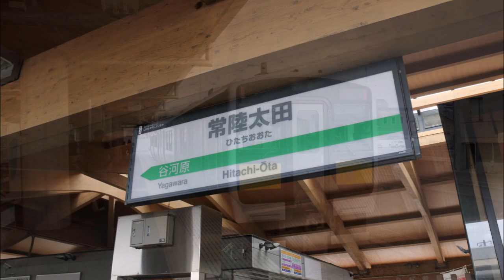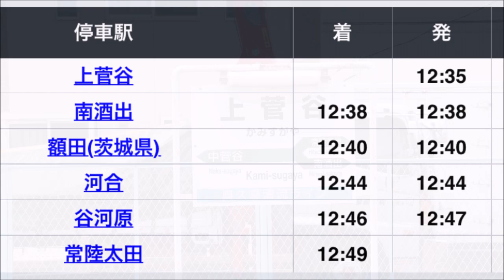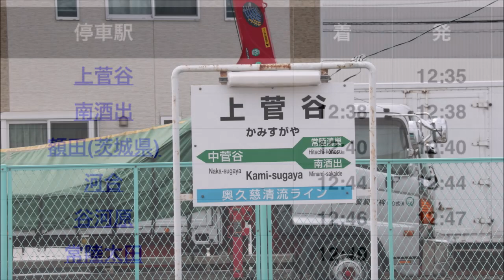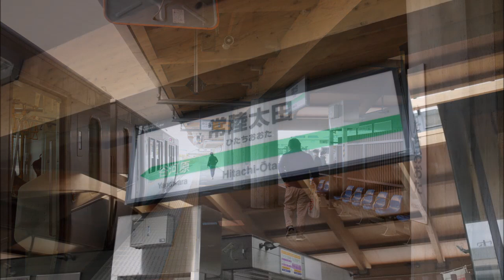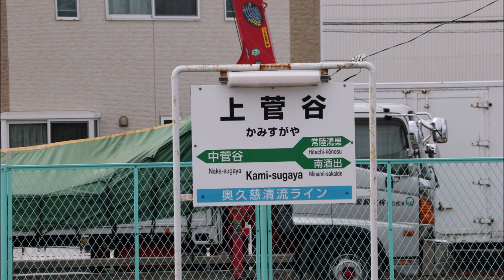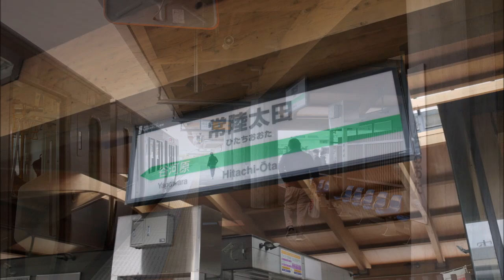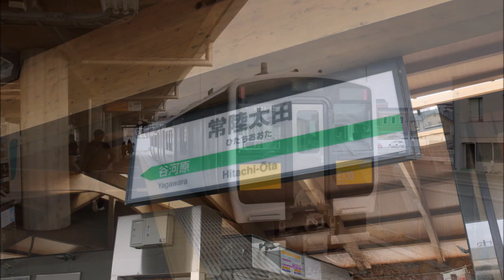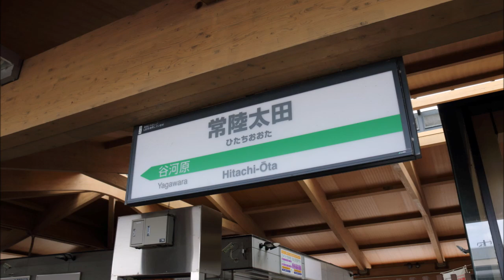【車内放送・走行音】 JR水郡線 上菅谷～常陸太田 Sounds in the train, JR Suigun Line Kami-Sugaya to Hitachi-Ōta (2021.4)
JR水郡線、上菅谷から常陸太田までの車内音声です。
列車はキハE130系の上菅谷発常陸太田行き931D。
2021年4月録音。

安物ICレコーダーでの録音のため一瞬音が飛んでいる部分もあります。

Ibaraki Japan trains railways
JR東日本　茨城県